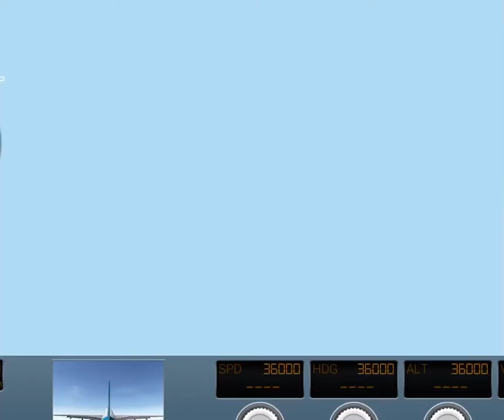Extreme landing 6 ( MORNING FLYING ) I BOUGHT FLIGHT SIMULATOR PACK AND NEW PLANES